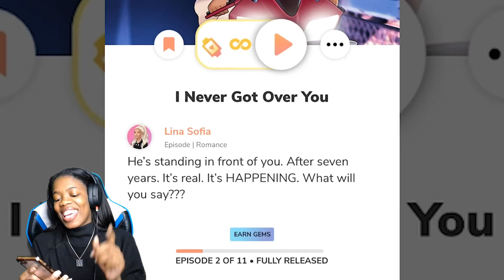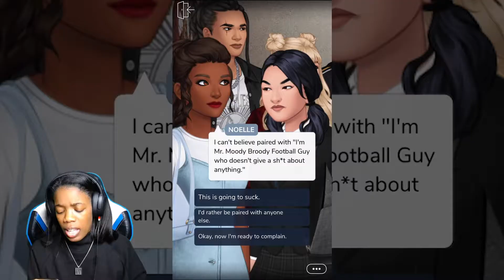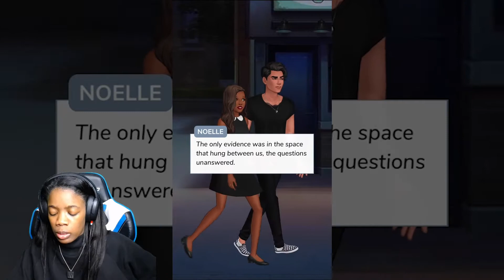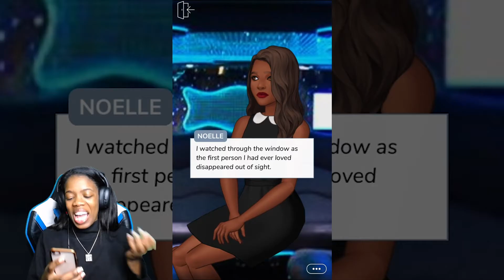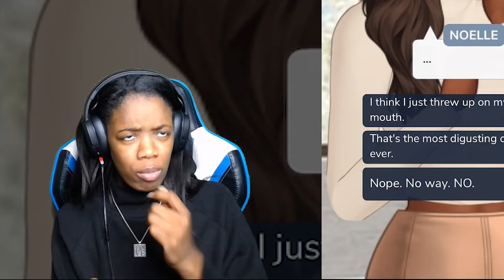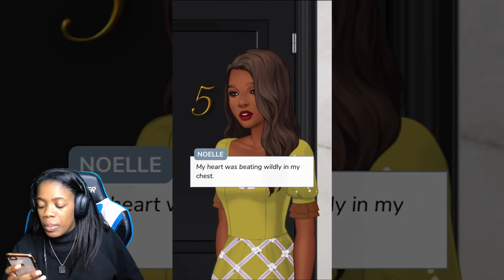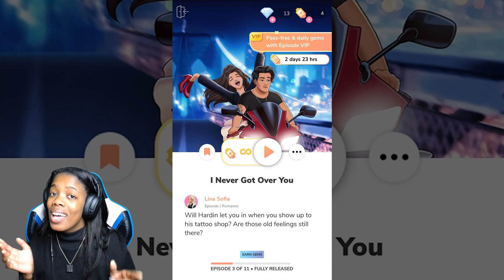WHO IS THIS?!?! [I Never Got Over You | Episode: Choose Your Story • EP 2][No Gems, We Broke!]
Back with some more Episode. This time we see how it all started, get a little a closer to Hardin, and wait. who does this guy think he is?!

Series: I Never Got Over You, Episode 2

MUSIC /// ♥
Outro by TheEQsplanator